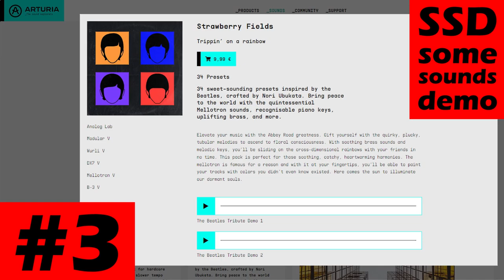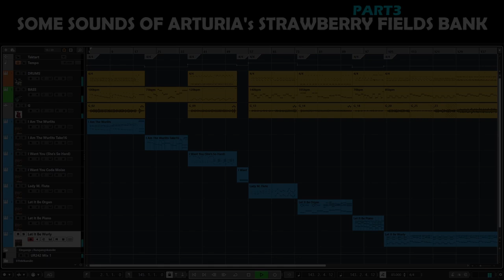Arturia Strawberry Fields Sound Bank Demo Only A Few Presets Part 3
Sound demo Arturia Beatles Strawberry Fields sound bank. Only 8 of 34 Presets - From electric piano and noise to organ!
00:03 - I Am A Wurlits / 00:52 - I Am A Wurlits Take16 / 01:38 - I Want You (She's So Hard) / 2:13 - I Want You Coda Moise / 2:22 - Lady M. Flute / 2:52 - Let It Be Organ / 3:36 - Let It Be Piano / 4:14 - Let It Be Wurly

Arturia describes the sound pack as follows:
Elevate your music with the Abbey Road greatness. Gift yourself with the quirky, plucky, tubular melodies to ascend to floral consciousness. With soothing brass sounds and melodic keys, you’ll be sliding on the cross-dimensional rainbows with your friends in no time. This pack is perfect for those soothing, catchy, heartwarming harmonies. The mellotron is famous for a reason and with it at your fingertips, you’ll be able to paint your tracks with colors you didn’t even know existed. Here comes the sun to illuminate our dormant souls.

This is part three of the Strawberry Fields demo ;-) The download file was huge in comparison to other sound backs with much more presets!

Background tracks are drums [ Toontrack EZdrummer2 UK Pop EZX ] and bass [ Ample Sound J2 w/ EZmix amp simulation ] and guitar [ Fender Jaguar P90 w/ Arturia Dist OPAMP-21 ]